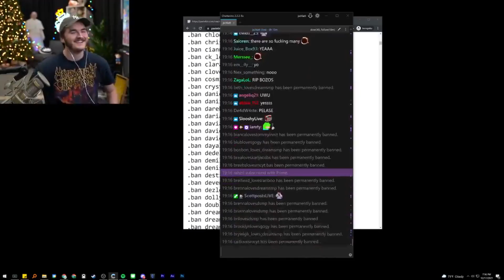WIDZOWIE DREAMA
OPIS:
Halo Tommy

ta?

Sprawa jest

no co tam ?

wyjasnij mi czemu jschlatt banuje wszystkich naszych widzow na swoim twitchu Ja rozumiem że wywaliłem go z dream smp Ale bez przesady
(SCENA BANOWANIA WIDZOW)

dream muszę ci coś powiedzieć

co się stało tommy

Nasza społeczność nie jest za dobra

Jak to nie spojrz jak się tam ładnie bawią

(WIDZOWIE WALCZĄ MIEDZY SOBĄ) SŁUCHAĆ KRZYKI ITP